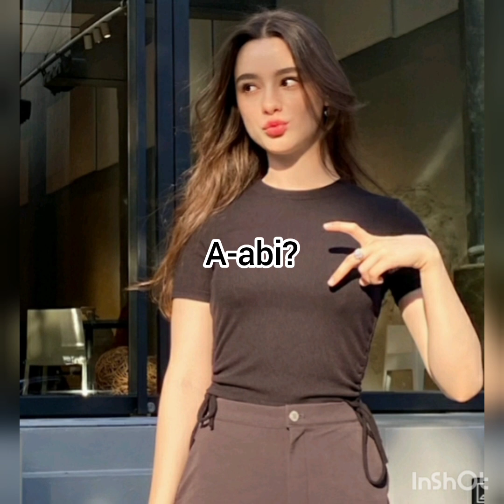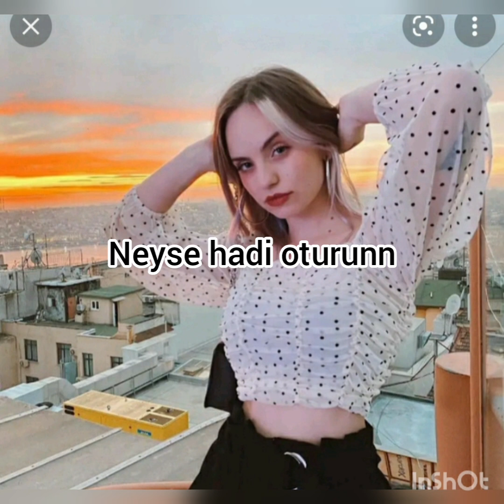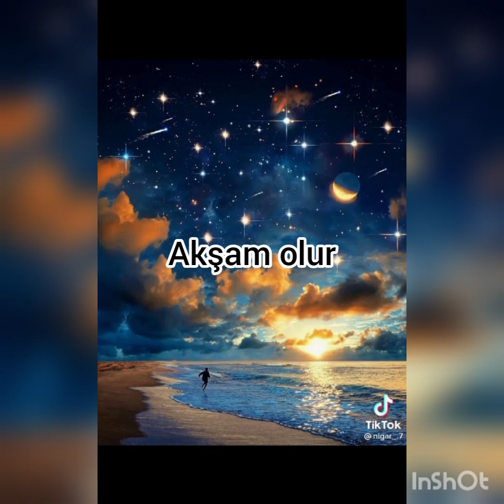gizli ilişki 12.bölüm#çağkız